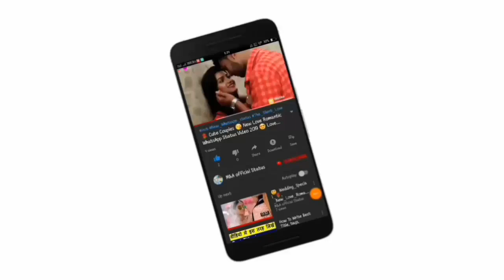😘Kissing Special 💝New WhatsApp Status Video Song 💝Romance 💝 Romantic Lip kiss M&A official statu